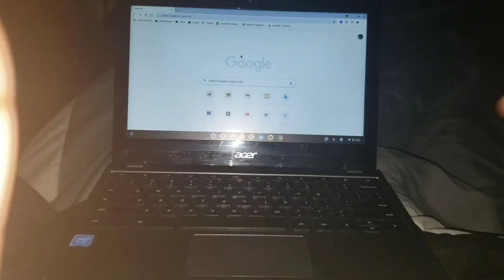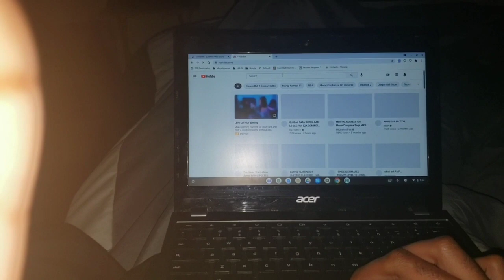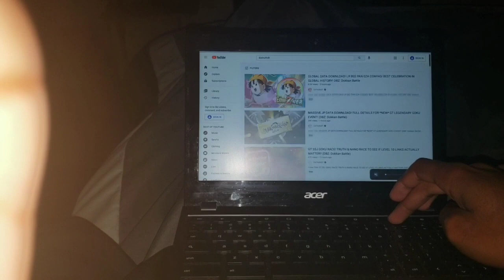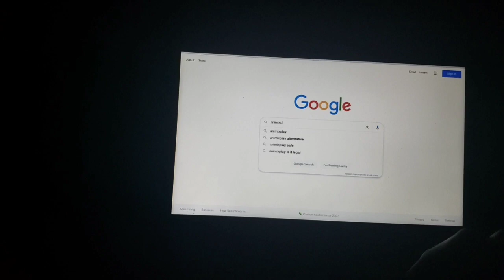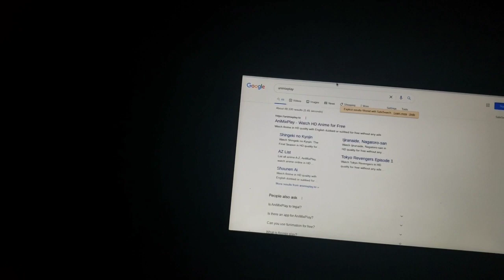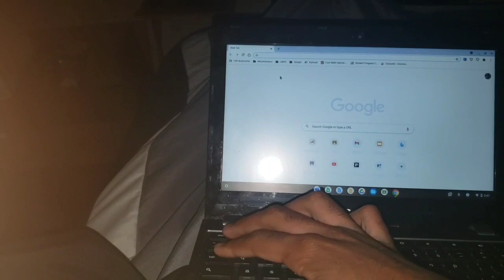HOW TO UNBLOCK EVERYTHING ON YOUR SCHOOL CHROMEBOOK/COMPUTER 2021-2022 SCHOOL YEAR!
Check Pinned Comment For Description YouTube wouldn't let me paste it in the description 🤦🏽